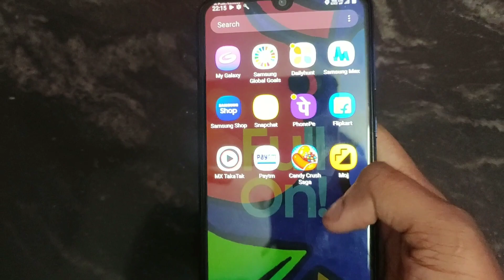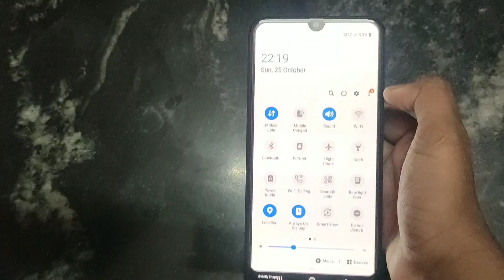Samsung galaxy F41 mobile phone 📱unboxing and mini review video | akk talented kids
rate;17999
Samsung Galaxy F41 (Fusion Green, 128 GB)

rate : 16999
Samsung Galaxy F41 (Fusion Blue, 64 GB)